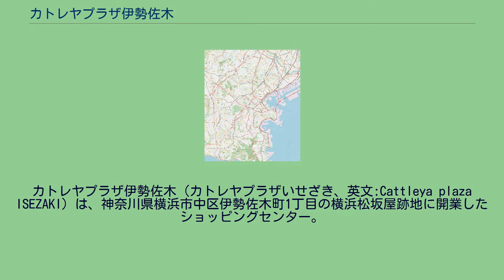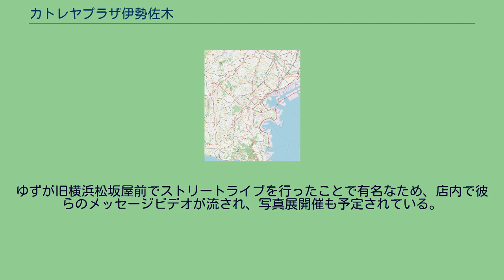カトレヤプラザ伊勢佐木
カトレヤプラザ伊勢佐木（カトレヤプラザいせざき、英文:Cattleya plaza ISEZAKI）は、神奈川県横浜市中区伊勢佐木町1丁目の横浜松坂屋跡地に開業したショッピングセンター。
J.フロントリテイリンググループのパルコが運営している。
横浜松坂屋に似せたアール・デコ調の外観としたほかエレベーターのアナログ時計式階数表示機の設置やエスカレーター横の装飾再現など野澤屋から横浜松坂屋として営業していた時代の建物の雰囲気の一部を再現した建物で、2012年（平成24年）2月8日オープンした。
施設名のカトレヤは、松坂屋のシンボルフラワーであるカトレヤから名付けられた。
店舗周辺1kmの小商圏・地元密着型のライフスタイルセンターを標榜し、横浜名物「シウマイ弁当」で知られる「崎陽軒」「ありあけハーバーズムーン」「勝烈庵」など元々横浜松坂屋で営業していた店舗を中心に23店舗が入った 伊勢佐木長者町駅近くの一等地に立地。
なお、上島珈琲店が1階57席で2011年12月23日に先行オープンしていた。
ゆずが旧横浜松坂屋前でストリートライブを行ったことで有名なため、店内で彼らのメッセージビデオが流され、写真展開催も予定されている。